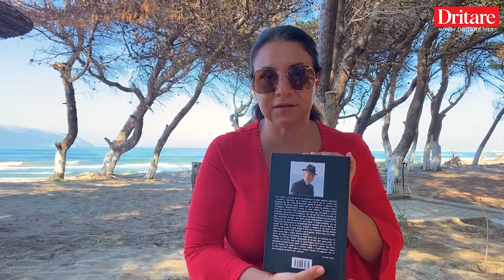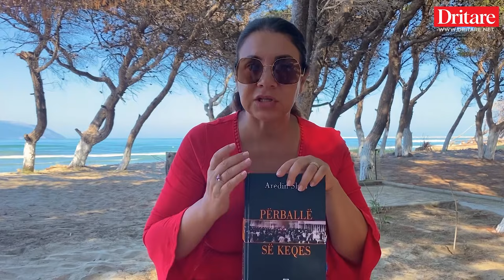Dëshmia e Aredin Shytit. Nga Ramiz Alia te Fatos Nano e Saimir Tahiri | Komenti i ditës, 01.08.2022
Në librin e tij zv.ministri i Rendit, Aredin Shyti ndalet gjatë në burgun e Bënçës, tregon për njerëzit që takoi aty si Nexhmije Hoxha, anëtarët e Byrosë Politike, Fatos Nano.
Dhe në tregimin e Aredin Shytit ti arrin të kthehesh në kohë dhe të mundohesh të kapësh fillin e së kaluarës, sepse pa të nuk mund të shpjegosh kurrë të tashmen, të kaluarën e afërt dhe të ardhmen që pret tek dera. Ai ndalet në kujtime të ndryshme dhe këtë e bën si baba, si hetues, si shqiptar e si burrë shteti.